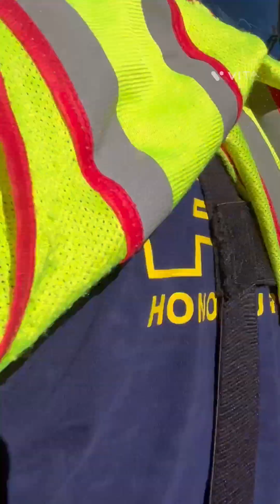Hounlulu fire department compilations 17 (600) subscribers